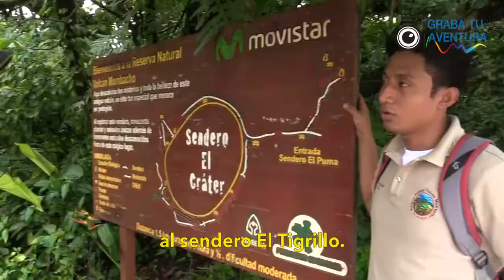Aventura a Mombacho Segunda parte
Empezamos el ascenso al Volcán Mombacho
Visitamos el crater del volcán y fumarolas de vapor y azufre.
esto es GrabaTuAventura.